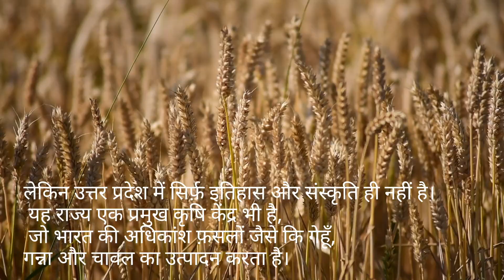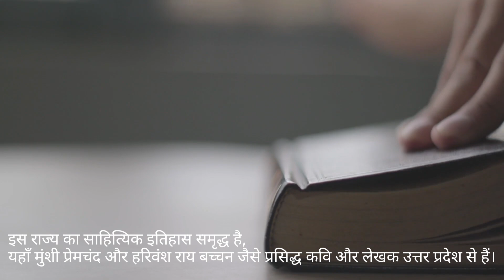know your State Uttar Pradesh... 2024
know your State Uttar Pradesh...

yogi adityanath
up government
neet 2024 sc cut off
neet pg cut off 2022
cm yogi
neet 2024 cut off
uttar pradesh government
neet pg 2023 cut off for government colleges
neet cut off 2024 for general category
neet pg cut off for surgery
neet 2024 gen cut off
neet pg cut off for government colleges
karnataka neet 2024 expected cut off

nda
congress
category= news
news
up news
kanwar yatra
सीएम योगी
keshav prasad maurya
yogi government
news24 up
live
बीजेपी
राहुल गांधी
कांग्रेस
सपा
neet cutoff
theprint
ration card e-kyc kaise kare
indian politics
mumbai
curly tales
travel
ration card ekyc up
ration card ma e kyc
अखिलेश
lucknow
sitapur
news24 news video
news24 news
news24
tv short clip
show= daily news videos
supreme court
history of uttar pradesh
uttar pradesh news live today in hindi
uttar pradesh news live today
uttar pradesh live
up news hindi
amar ujala uttar pradesh
amar ujala uttar pradesh news
amar ujala
amar ujala news
amar ujala epaper
up news live today in hindi
up news live yogi
breaking news hindi
breaking news hindi up
kanpur city
hindi news
up news24
by poll election
vidhansabha election
ration card aadhar link
neet 2023 state wise cut off marks
ration card
rajbhar
ration card aadhar link online
hw news
up news live in hindi
election mcq
bbc news
hathras stampede explained
hathras families mourn
hathras dead bodies
hathras deaths
hathras video
what happened in hathras
hathras stampede today
hathras
hathras stampede update
hathras stampede video
hathras stampede latest news
stampede in hathras
up hathras satsang stampede
hathras satsang stampede
hathras stampede news
hathras stampede
kargil vijay diwas | yogi adityanath | uttar pradesh | indian army | central command | latest update
hathras victims
hathras victim families
hathras ground report of families
sujit nair
editorial
english news live
sharad pawar
mamata banerjee
hw news english
hw news english sujit nair editorial
karnataka neet cut off 2023
editorial latest
latest news today india
neet 2024 karnataka state cut off
india news
india news today live
neet pg karnataka cut off
hw news live
uttar pradesh part 2
uttar pradesh gk-
maharashtra news hw news
kanpur
ankit sir
agniveer yojna
agniveer news
agniveer
shop labelling
kanwar yatra shop labelling
hw news network
hw news latest today
english news hw
hw sujit nair
neet pg 2024 latest update today
neet pg
neet pg 2024 exam date
neet pg 2024 strategy
neet pg 2024 postponed
neet pg 2024 will postponed
neet pg exam 2024
neet 2024 latest update today
neet pg 2024 latest updates
neet pg postponed 2024 latest news today
neet pg postponed latest news today
neet 2024 latest update neet pg postponed
akhilesh
geography now
weird geography
nutshell video
empires of india
world provinces ww2
world provinces
shivpal yadav
real life lore geography
geography
countries in a nutshell
countries fighting
countryballs animation
countryballs past
countryballs edit
cool countryballs
yog government
up assembly
kanwar yatra order
nameplate order
haridwar muslim
kanwar yatra row
uttar pradesh assembly
lop up assembly
reporter= sunil prabhu
up assembly session
sp
yogi
ram achal rajbhar
indrajeet singh
digital teaser
rae bareli
sanjay nishad
op rajbhar
show= ndtv digital originals
up cm
parliament session
news 24 up
pda
mayawati
brunch
kamiya jani
tere gully mein
interview
vlogger
blogger
travel blogger
travel vlogger
food vlogger
food blogger
tarvel tips
street food
food
foodie
food and travel
bsp
sunday brunch
curly tails
neet cut off 2024 for mbbs government college
largest airport

hathras ground report

muzaffarnagar kanwar yatra
shop owner names kanwar yatra
communal tensions kanwar yatra
kanwar yatra news
hindu muslim
asaduddin owaisi
communal harmony
kanwar yatra shop names
muzaffarnagar police order
muzaffarnagar nameplate controversy
 nate plate controversy
up kanwar yatra
up top 10 medical colleges cutoff

up police geography marathon
up police math marathon class
up police reasoning marathon class